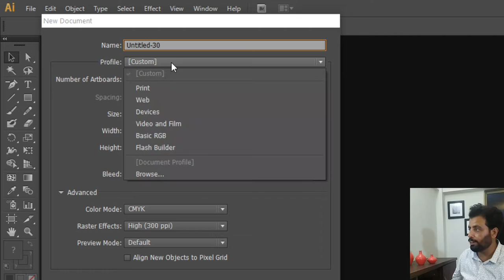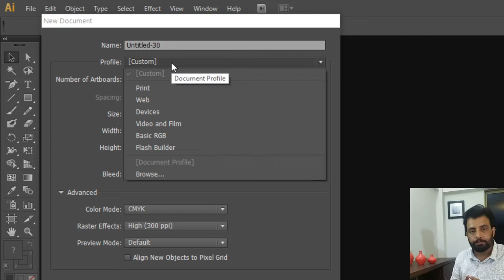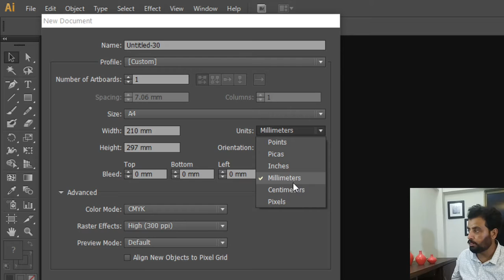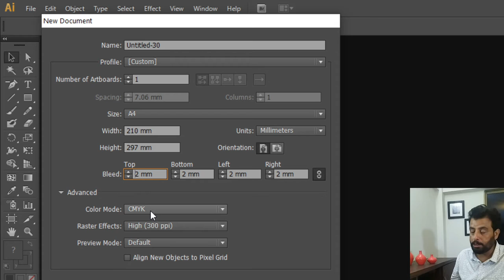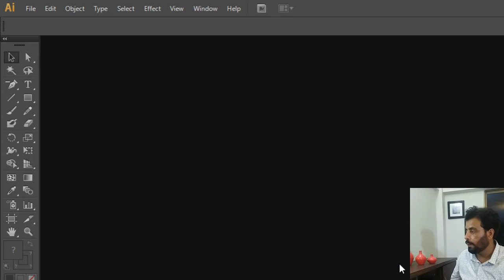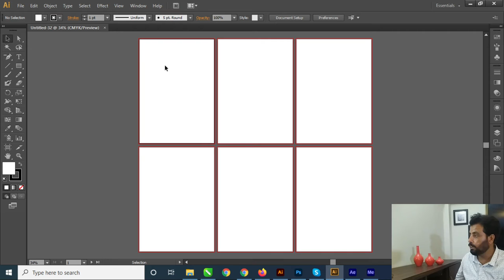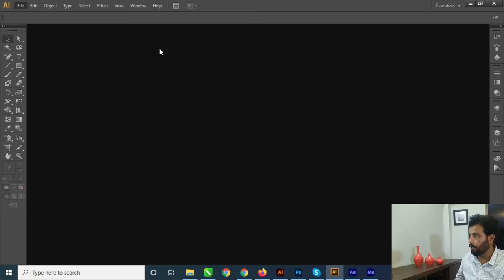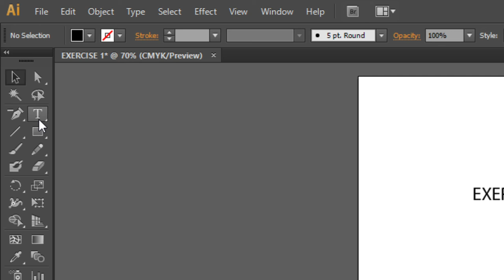Understanding the NEW FILE DIALOGUE BOX.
ADOBE ILLUSTRATOR  LESSON 2
100% FREE TRAINING WITH CERTIFICATE!
GRAPHIC DESIGNER to SUCCESSFUL FREELANCER!